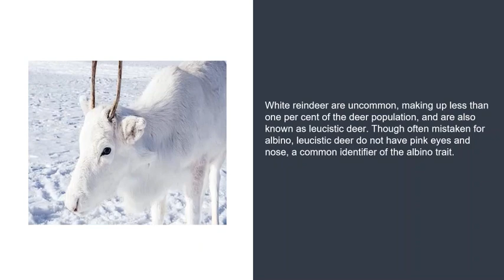The Rare White Reindeer Appeared In Sweden.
In 2016 a white stag was spotted on a road side in Mala, in northern Sweden. Their unusual appearance is caused by a genetic condition that strips the pigment from their fur, but not albinism. According to some Scandinavian traditions, spotting a white reindeer is considered a sign of good luck